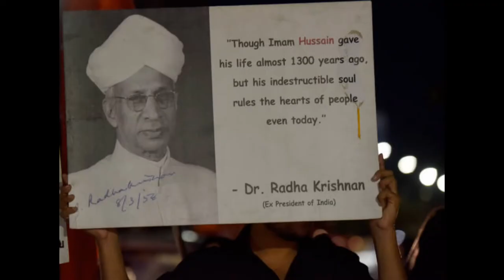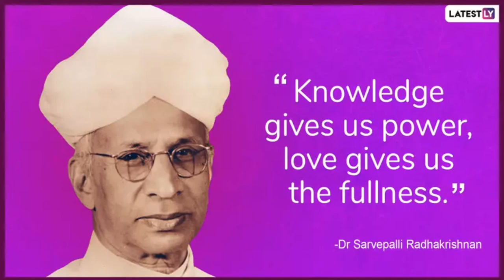SARVEPALLI RADHAKRISHNAN SIR (some interesting moment)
First Vice-president
Second president
Ideal Teacher
Great person